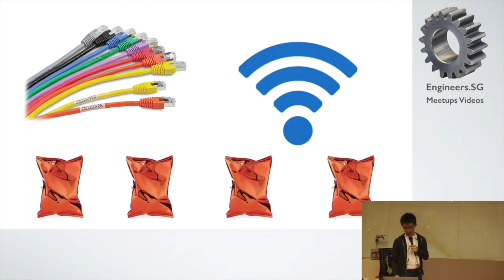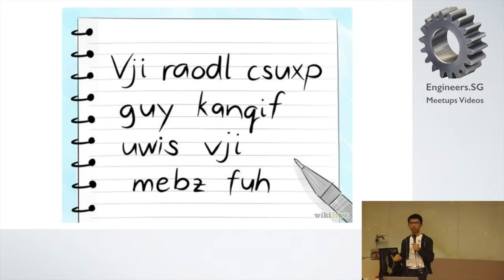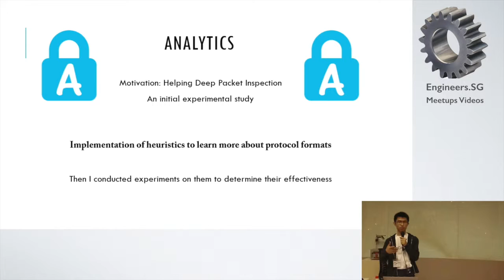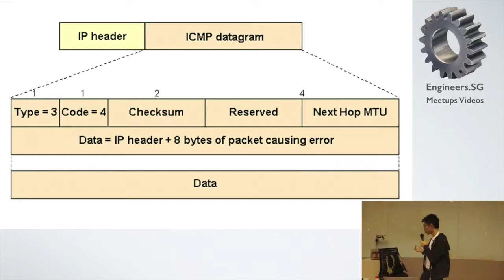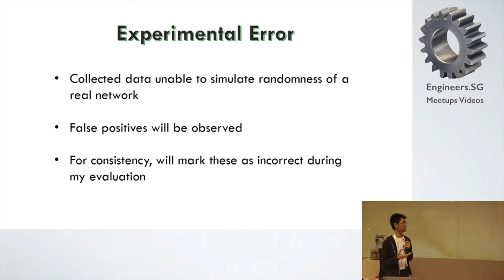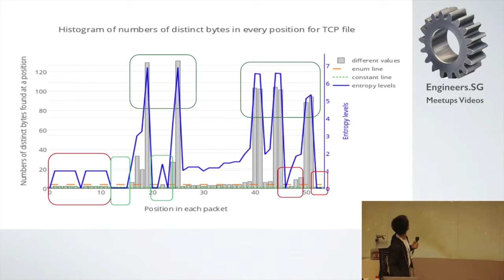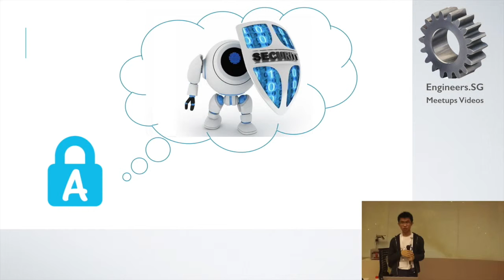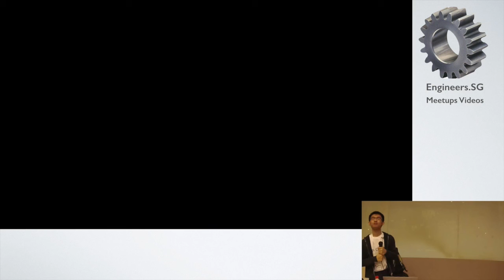Network Security and Analysis with Python - PyCon SG 2015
Speaker: Lee Yang Peng

Using Python, I have developed a program that attempts to be helpful in Deep Packet Inspection. Deep Packet Inspection is a process mainly used in network security to ensure integrity of network data sent across the network. Deep Packet Inspection is used to pre-empt and prevent malicious data from being transmitted over a network in order to ensure the security of the organization.